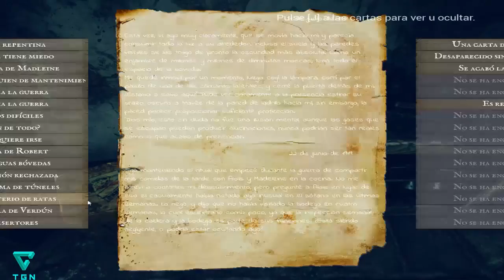Vernon´s Legancy | Lets Play en Español | PC | Parte 4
Vernon's Legacy es una aventura de terror con elementos de supervivencia y una historia enigmática que tiene lugar hace casi un siglo. Tú eres Robert, el nuevo dueño de la mansión de Dunkenhof.

***SUSCRÃBETE A MI CANAL***

***SEGUIDME***